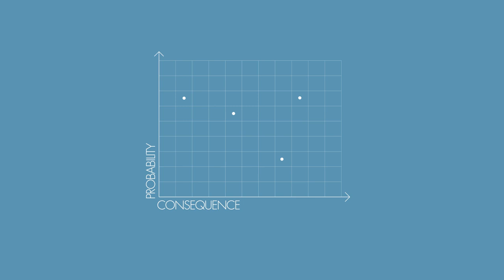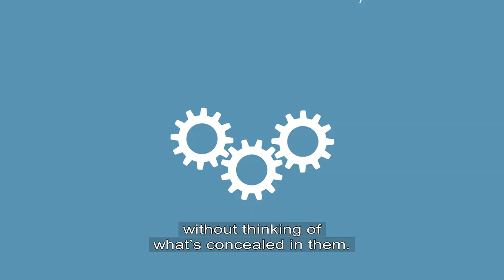New definition of the risk concept - Petroleum Safety Authority Norway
Incidents occur every year in Norway’s petroleum industry which could have developed into a major accident under only slightly different circumstances.
A new definition of the risk concept in the regulations could help to reduce these events.